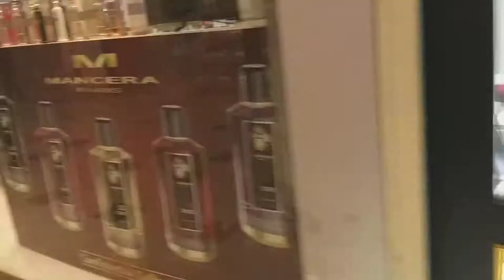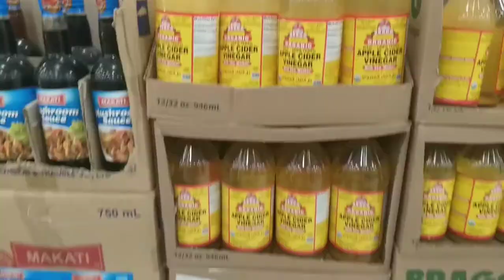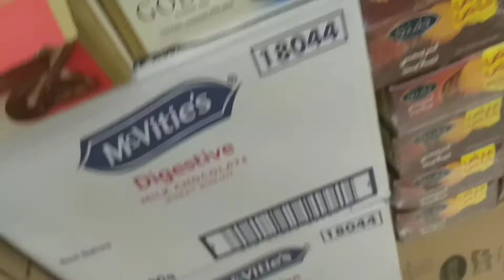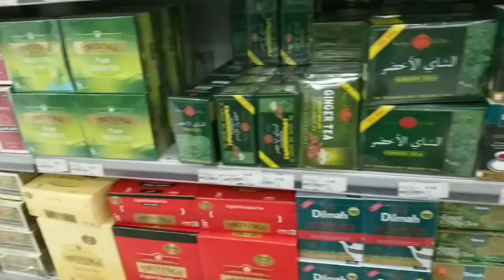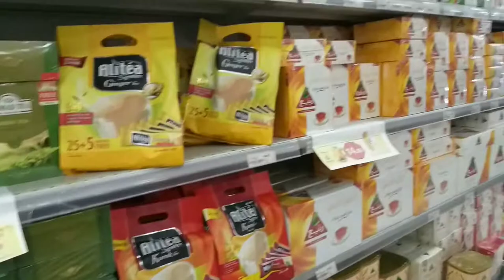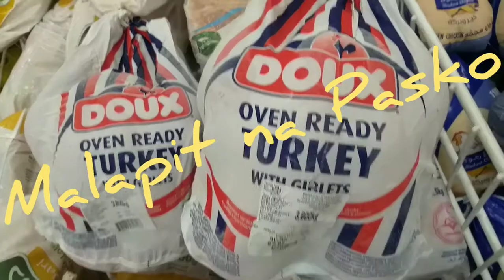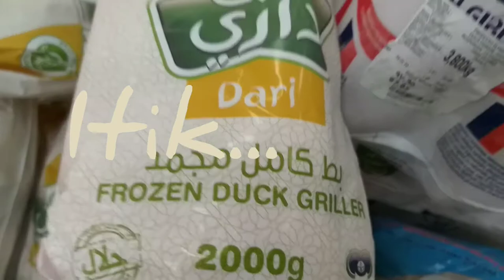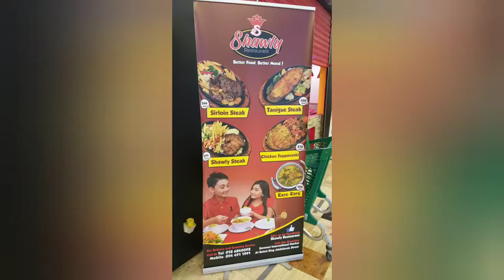Sarawat Supermarket, (GBK) Gala, Bili, Kain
Buying some food stuff